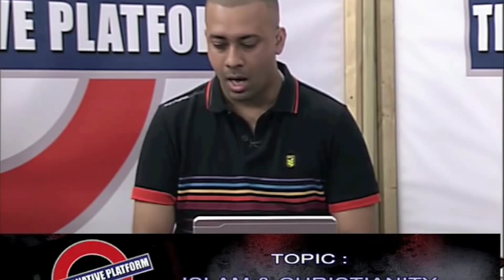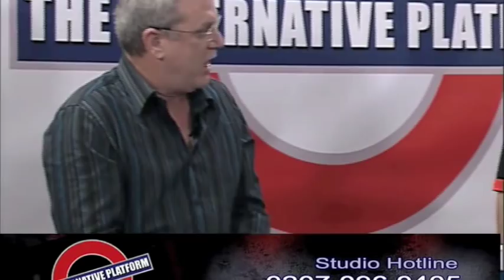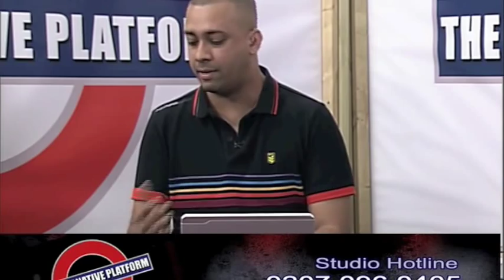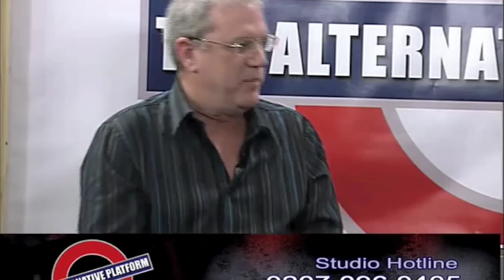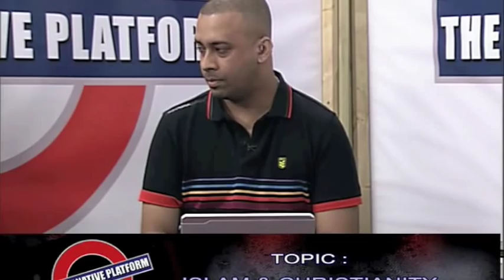Adnan Rashid vs Jay Smith (Christianity and Islam in the Modern World).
Adnan Rashid and Jay Smith discuss some of the most difficult questions facing Islam and Christianity in the "Modern World".